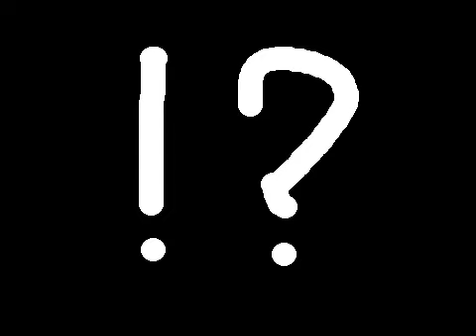Random Weird Obscure Song #019